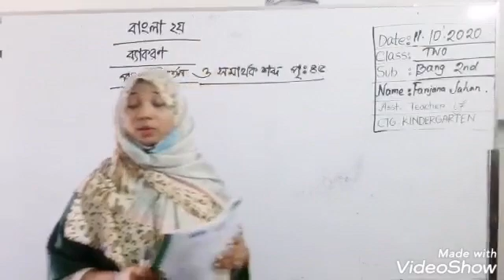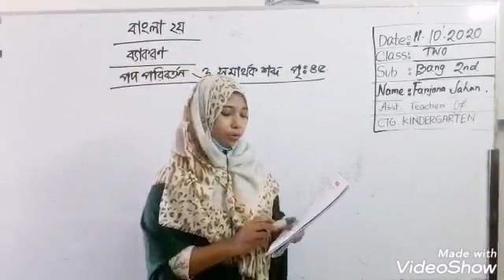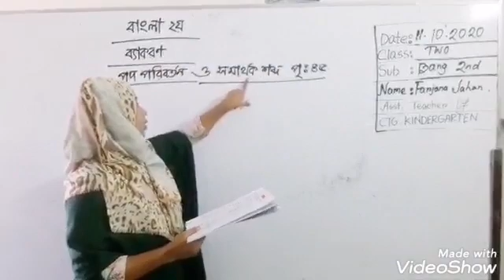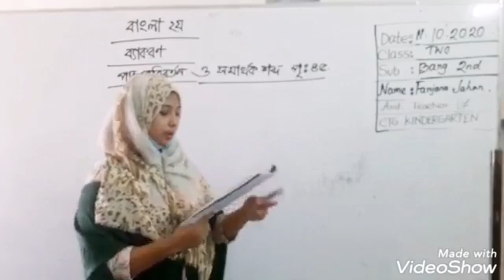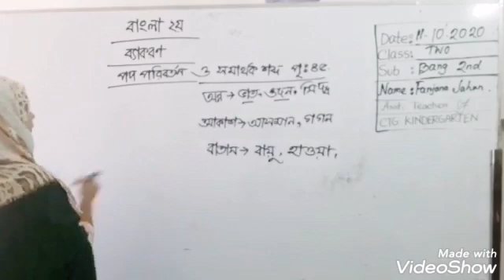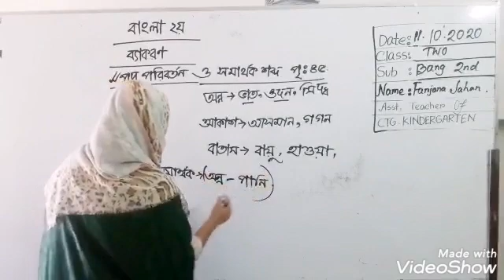11 October Class Two Bengali 2nd